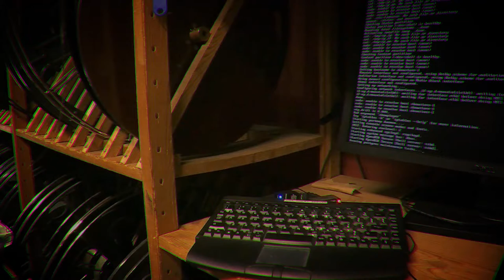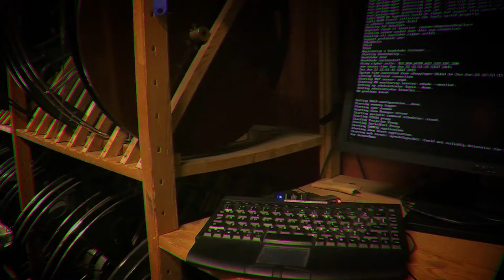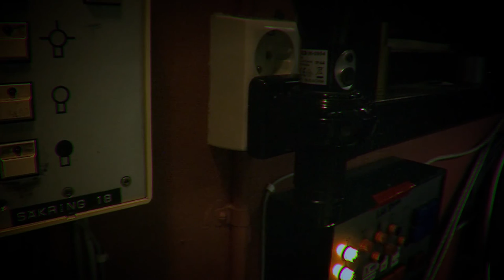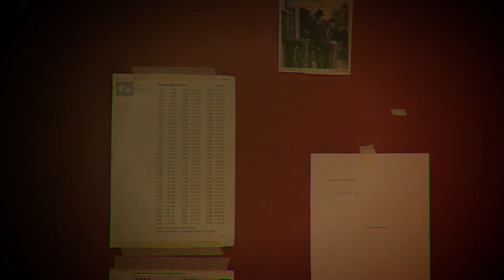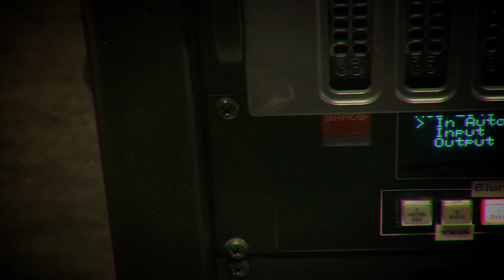Laborers, Pt.1: The Projectionist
First part in a series of essays documenting what people do at their workplace.

Writer: Davor Radic / Director: Davor Radic / Calle Wahlgren: Projectionist / Running time: 67